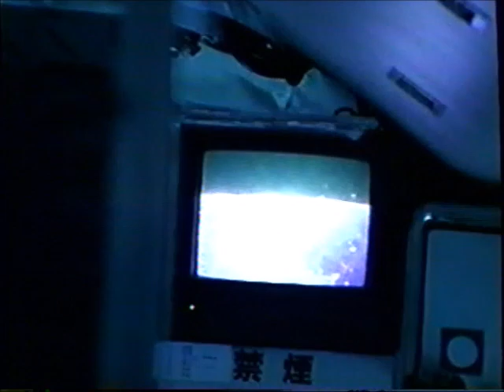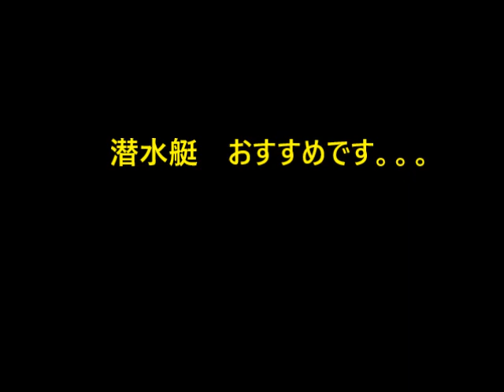沖縄・観光潜水艇・・”もぐりん” （１９９８）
参考動画：
*グアム）観光用・潜水艇に乗ってみた

*追記：”もぐりん”号は、２００２年に中止になっているようです